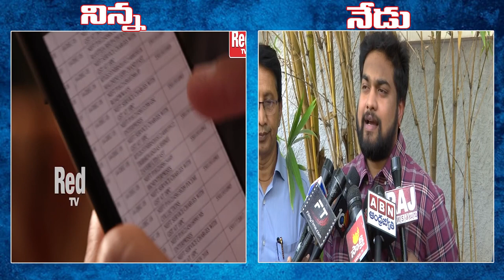Sharan kumar About Producer Bellamkonda Suresh Issue Before And After | Bellamkonda Sai | RED TV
Watch